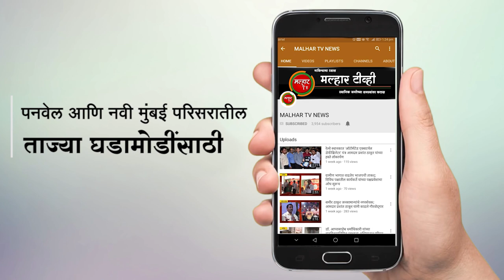नावडे येथील गावदेवी झोपडपट्टी, तळा झोपडपट्टी आणि पेंधर फाटा येथे जीवनावश्यक वस्तू व हॅन्डवॅशचे वाटप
पनवेल महापलिकाहद्दीमध्ये कोरोनाचा विळखा हा वाढत चालला आहे. अश्यातच लॉकडाऊन सुरु असल्याने अनेक मजुर, कामगर तसेच हातावर पोट असलेल्या कामगारांसमोर अनेक समस्या निर्माण झाल्या होत्या. या संकटकाळीत परीस्थीतीमध्ये श्री रामशेठ ठाकूर सामाजीक विकास मंडळ आणि भारतीय जनता पाटर्ीने मदतीचा हात पुढे केला आहे. त्यांच्यावतीने पनवेलमध्ये ठिकठिकाणी जिवणावश्याक वस्तूंचे वाटप करण्यात येत आहे. त्याअंतर्गत भाजप युवामोर्चा वतीने व आमदार प्रशांत ठाकूर यांच्या संकल्पनेतून नावडे येथील गावदेवी झोपडपट्टी, तळा झोपडपट्टी आणि पेंधर फाटा येथे तांदूळ आणि डाळ अश्या जीवणावश्याक वस्तूंचे शेकडो पाकीटे तसेच हॅन्डवॅशचे वाटप करण्यात आले. या वेळी भाजप युवामोर्चाचे पनवेल महानगर पालीका अध्यक्ष दिनेश खानावकर उपस्थित होते.